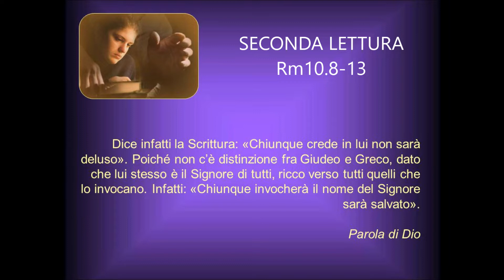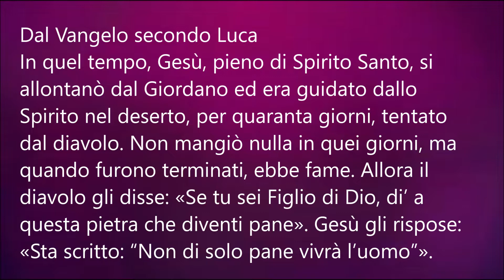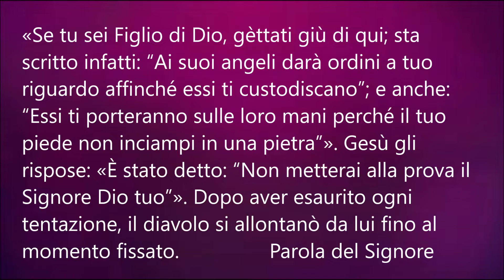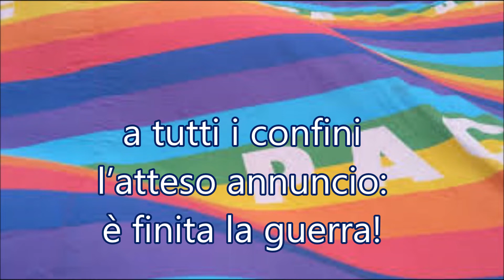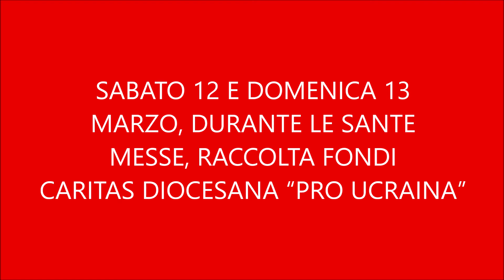I DOMENICA DI QUARESIMA ANNO C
Commento delle Letture di Don Carlo
Guidati nel deserto
Francesco Buttazzo
Titolari del copyright
Believe Music
Per conto di: Paoline